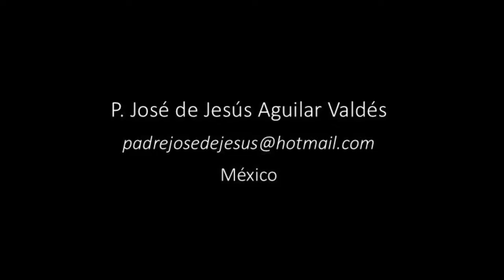Paulina Borghese como Venus Victrix Antonio Canova. Galería Borghese. (Fragmento del video completo)